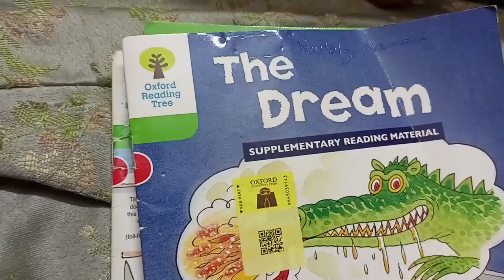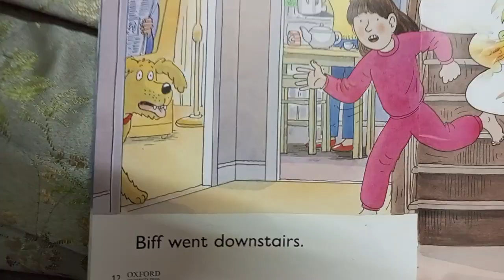The Dream/ my little reader / biff chip kipper series / read aloud